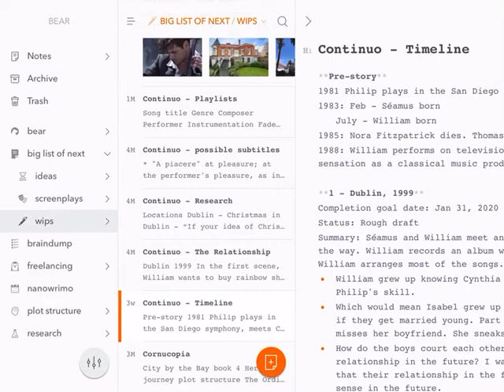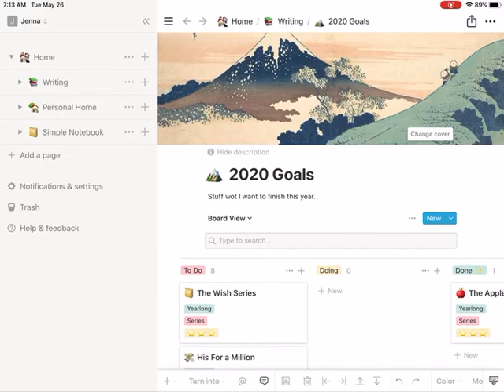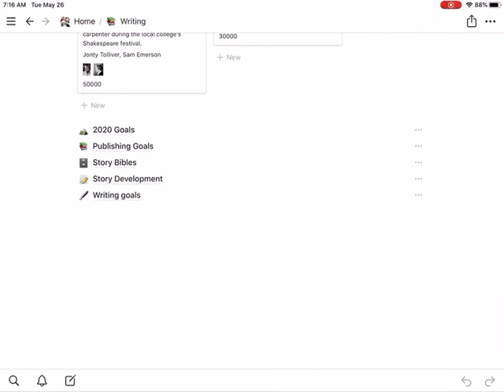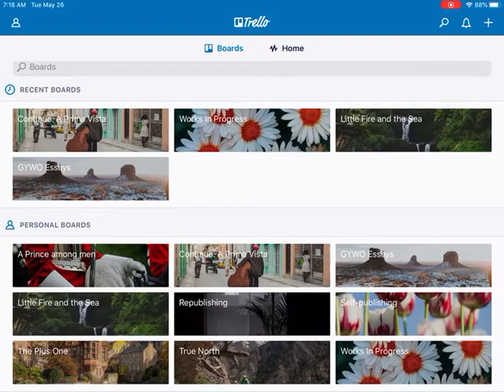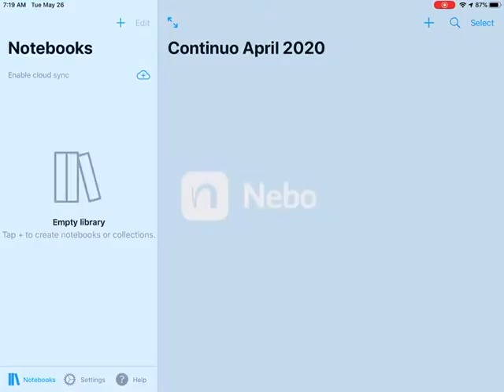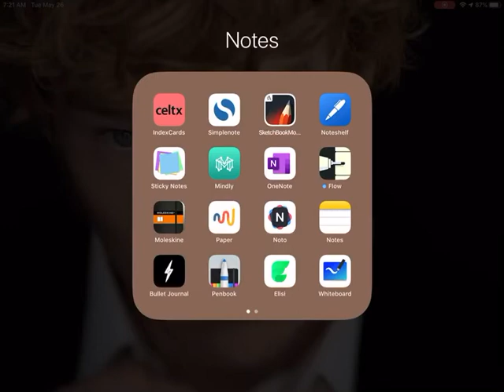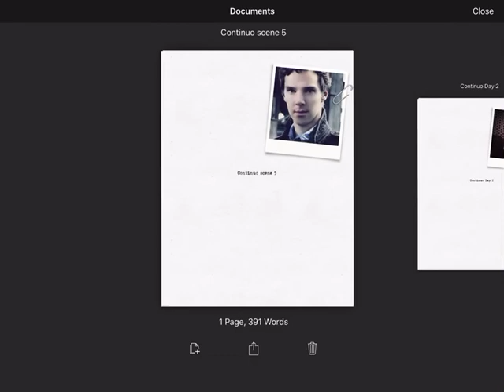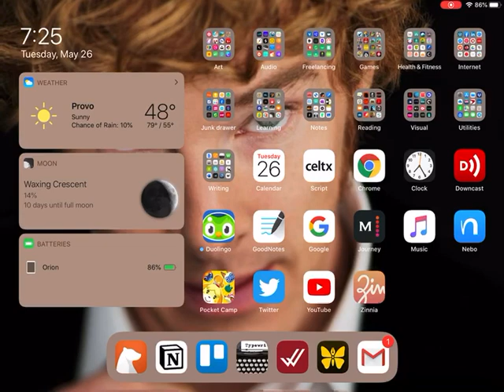Bear, Notion, and Trello: organizing story notes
Today, I take you on a tour of various writing and note-taking apps and discuss my search for the perfect writing tool.

Fidele is on sale for US$0.99 through the end of May!